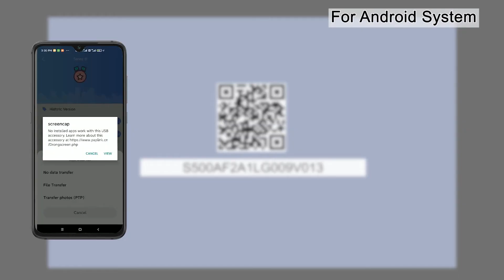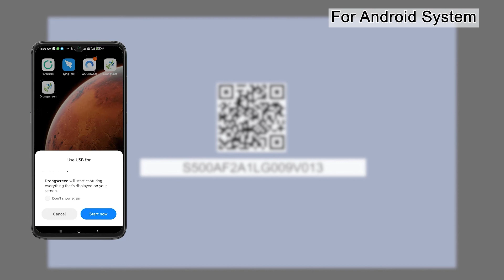How to connect projector to Android phone through 3 in 1 HDMI cable adapter（White）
Dear customer,
We will solve the problem for you within 24 hours.

We will actively listen to your suggestions and advice. Your satisfaction is 100% guaranteed.

Sincerely
Projector Customer Service Team

­---Providing you with a pleasant purchasing experience is the area that we are always pursuing.-­­--